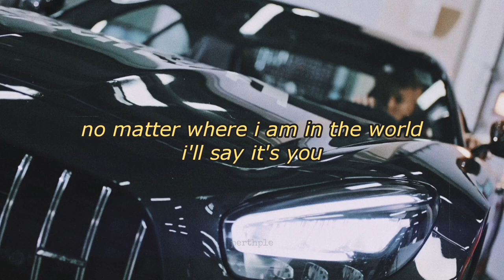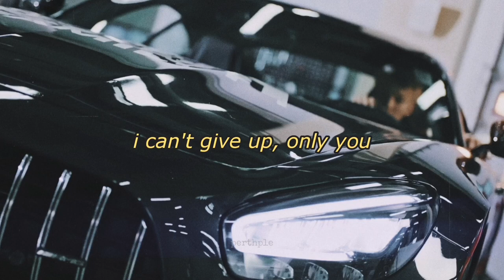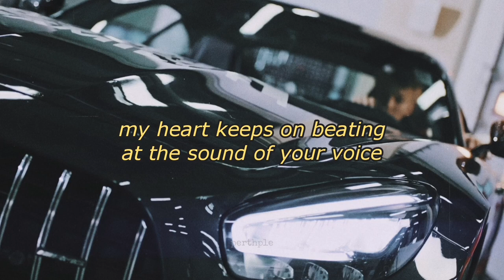seventeen - anyone english lyrics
Artist: SEVENTEEN (세븐틴)
Song: Anyone
Album: Your Choice

ALL RIGHTS ADMINISTERED TO PLEDIS ENTERTAINMENT & HYBE LABELS

anyone
seventeen anyone
seventeen anyone han rom eng
세븐틴 anyone